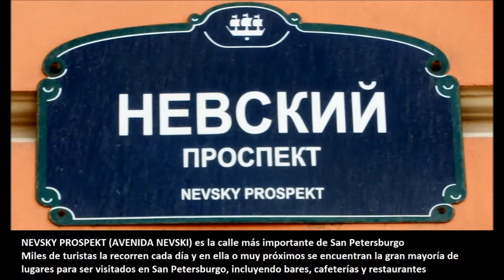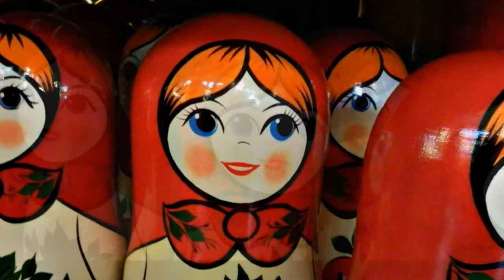23 VIAJE A SAN PETERSBURGO LA AVENIDA NEVSKY - Sede de la Copa del Mundo de Fútbol 2018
MÚSICA
CHOPIN - Nocturno n20 en do sostenido menor - Lento con gran espressione - Piano: Diana Hughes
TCHAIKOVSKY - El Cascanueces Suite - Danza China
HANDEL - Sarabanda - HWV 437
VIVALDI - Sonata para violonchelo - RV40 - Largo - Telemann Trio